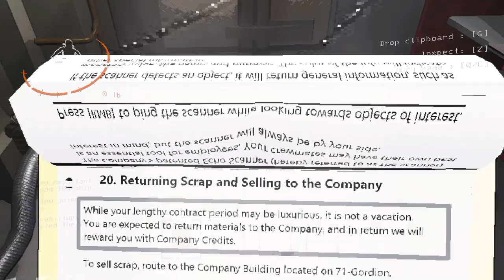The Boys Play Lethal Company